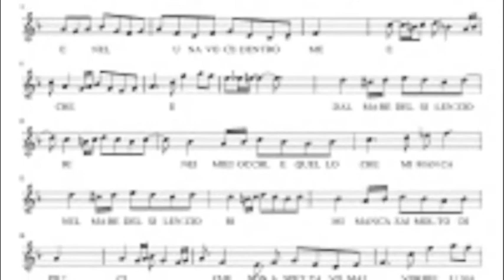La voce del silenzio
Canzone molto bella, cavallo di battaglia di vari grandi interpreti italiani. Io ne ho fatta una mia personalissima versione senza grandi pretese.
Registrazione di Martedì 10 Novembre 2020.